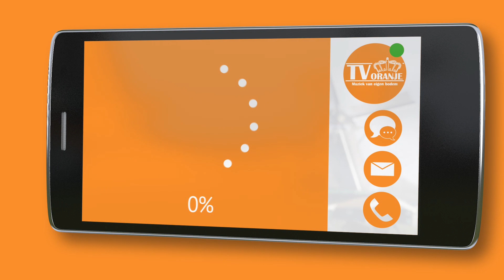TV Oranje app videoboodschap - Jelle Verhoef